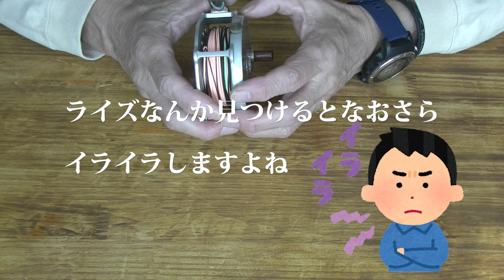AC vol330 初心者は必見！【ティペットキーパーで釣り場のイライラ解消】AC釣チャンネルのフライフィッシング4K動画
動画の詳細
釣りへ行って準備をしていたら目の前でライズ！
急がなきゃ～ってリールからティペット引き出そうとしたらティペットの先端がフライラインに埋没しちゃって見つからん！！
って経験、ありますよね。
こんなイライラを解消するのが今回紹介する「ティペットキーパー」という名前なのかは分かりませんが簡単に自作をしましたので、お持ちでない方はぜひとも参考にして作ってみてはいかがでしょうか。

阿寒倶楽部について

阿寒湖、阿寒川のフライフィッシングをライフワークとしています阿寒倶楽部です。
4月から11月はフライフィッシングの専門ガイドとしてゲストを案内しています。
4Kビデオカメラ、4Kカメラ、4Kドローン、4Kアクションカメラなどで
釣り場のイメージやフィッシングシーン、ガイドシーンを撮影、
編集してYouTubeにアップロードしています。
阿寒湖、阿寒川で見かけましたら気軽に声をかけてください。

阿寒倶楽部　T,KAWAHARA

about akanclub
It is Akan Club whose life work is fly fishing of Lake＆River Akan.
From April to November, we guide guests as a professional fly fishing guide.
The video is uploaded to YouTube by shooting and editing the image of the fishing spot, fishing scene, and guide scene with a 4K video camera, 4K camera, 4K drone, etc.
Akan Club T, KAWAHARA

阿寒倶楽部の動画チャンネル構成は

AC釣チャンネル 阿寒倶楽部のフライフィッシング4K動画

阿寒倶楽部の関連サイトは